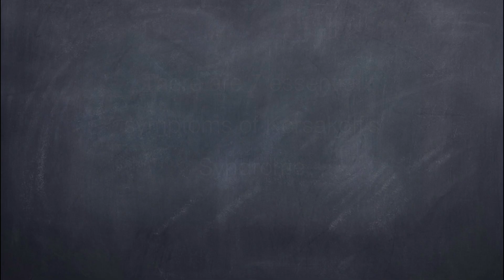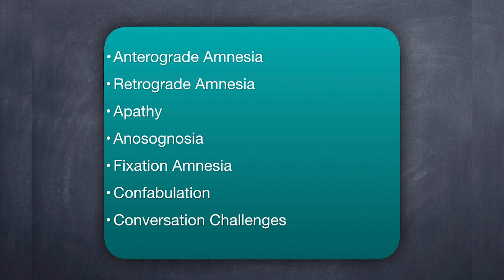Korsakoff's: Can Alcohol Really Freeze You in Time?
In this episode of Brief Brain Facts we discuss Korsakoff's Syndrome, a syndrome that causes brain damage resulting from chronic alcoholism.

Created by: Amanda Cumming
Edited by: Aaron Albritton

Sources:
Kopelman, MD, Thomson, AD, Guerrini, I, Marshall, EJ (2009). The Korsakoff syndrome: clinical aspects, psychology and treatment. Alcohol and Alcoholism. 44 (2): 148–54. doi:10.1093/alcalc/agn118

Images:
By Images are generated by Life Science Databases(LSDB). - from Anatomography, website maintained by Life Science Databases(LSDB).You can get this image through URL below.